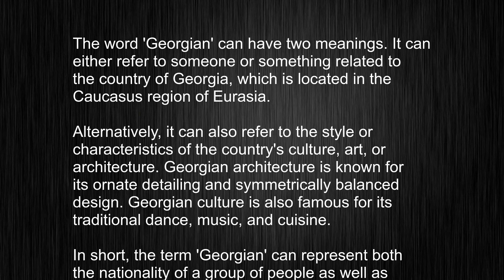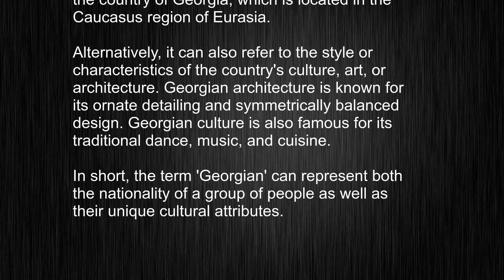What's the meaning of "Georgian", How to pronounce Georgian?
This video tells you what "Georgian" means, how to pronounce it, provides a pronunciation guide and an accurate definition.
   00:00 Pronunciation
   00:22 Meaning

   - What is the meaning of Georgian
   - How to say Georgian
   - What is the definition of Georgian
   - How to pronounce Georgian

   Visit our free audio/video dictionary tutorial to learn how to correctly pronounce words/names and to learn their meanings, definitions, just like Georgian definition and meaning in Merriam-Webster, Georgian definition and meaning in Collins English Dictionary, Georgian definition and meaning in The Oxford English Dictionary, Georgian definition and meaning in Longman Dictionary of Contemporary English, Georgian definition and meaning in Cambridge Advanced Learner's Dictionary, and more.